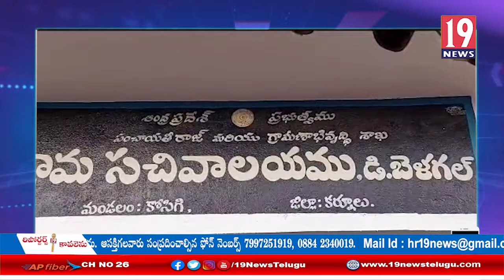కోసిగి మండలంలోని డి.బెలగల్ గ్రామ సర్పంచ్ గా మాల పద్మమ్మ ప్రమన స్వీకారం-కర్నూలు జిల్లా